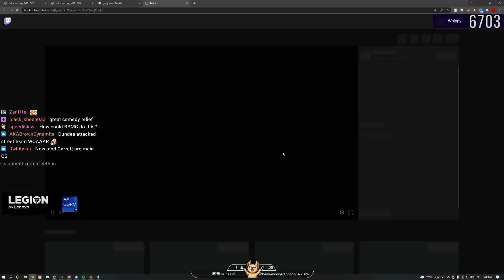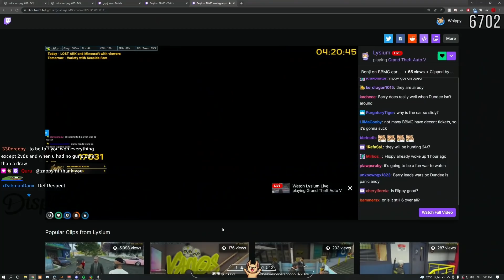BBMC Fly to Little Seoul to Ambush CG before Tsunami (Multiple POVs) | GTA RP NoPixel 3.1